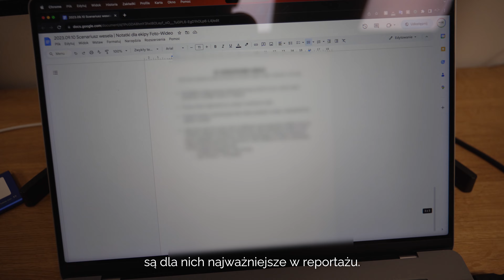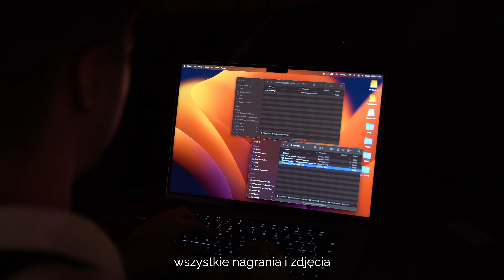Jak wygląda praca Fotografa i Filmowca ślubnego? | Backstage Weddcrew | Wedding Photo & Video BTS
Jak w praktyce wygląda współpraca z fotografem i filmowcem ślubnym w dniu wesela? 🤩 Jak wiele czasu musicie poświęcić na kooperację z nami i pozowanie, abyśmy byli w stanie stworzyć dla Was świetny materiał? Czy foto i wideo to jest "must-have" w dzisiejszych czasach? Mamy nadzieję, że na te i wiele innych pytań, odpowie ten film, w którym możecie podejrzeć zza kulis jak wygląda nasza praca z parą w dniu ślubu!  🎞️

| O NAS

Cześć, jesteśmy Weddcrew, miło Was poznać!

Weddcrew to zespół ludzi, których połączyła pasja do tworzenia razem z Wami cudownych, ślubnych historii. Jesteśmy ekipą wesołych, otwartych ludzi, którzy zrobią wszystko, aby Wasz ślub był taki, jakiego go sobie wymarzycie.

Skupiamy się na tym, abyście otrzymali od nas zdjęcia i filmy skrojone na miarę. Uwielbiamy poznawać nowych ludzi i dopasowywać naszą pracę do nich.